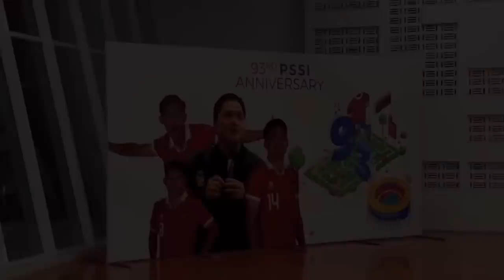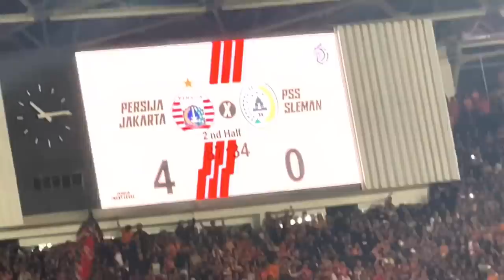GBK FULL STADION THE JAK FOR PERSIJA | LAST MATCH ON THIS SEASON 🧡🤩👆